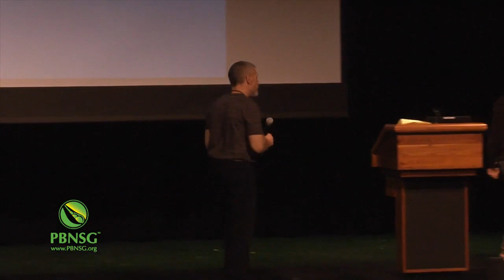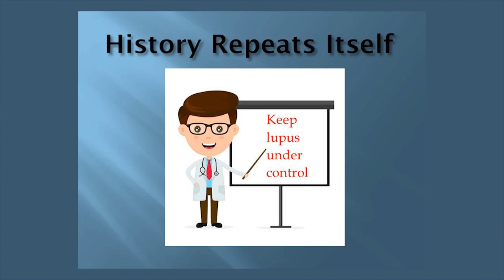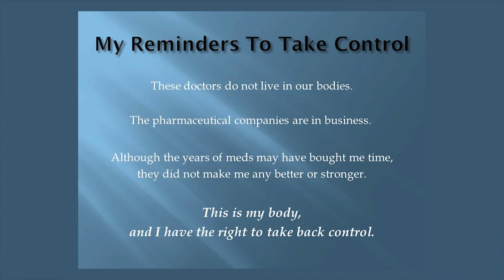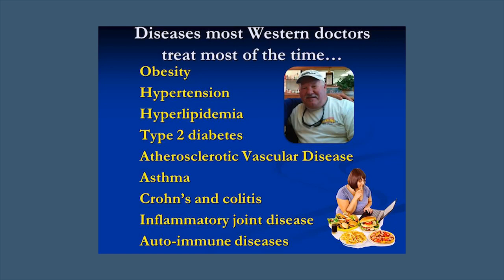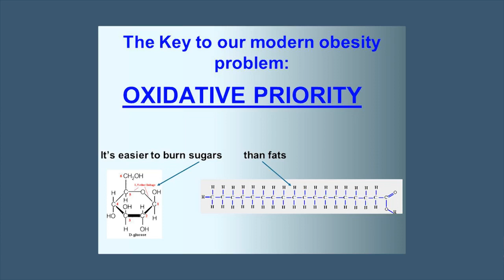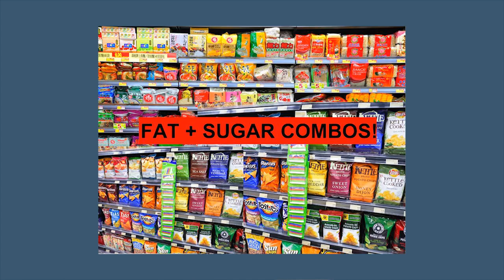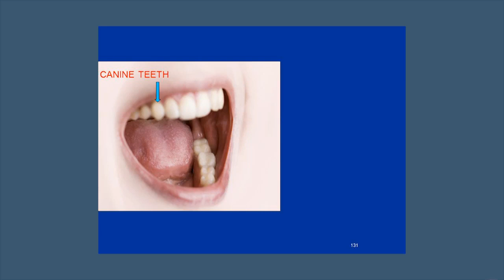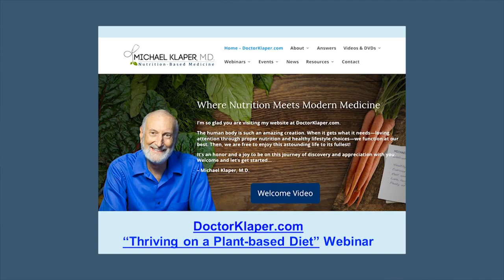Restore True Health with Dr. Michael Klaper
*This video was filmed before COVID-19

Featured in numerous health documentaries, Dr. Michael Klaper, is a gifted clinician, internationally-recognized teacher, and sought-after speaker on diet and health. In addition to his clinical practice and private consultations with patients, he is a passionate and devoted educator of physicians and other healthcare professionals about the importance of nutrition in clinical practice and integrative medicine.

Health is having a body that moves without pain and breathes without distress. In this video Dr. Michael Klaper explains the steps for using diet and lifestyle changes to stop illness and restore true health.